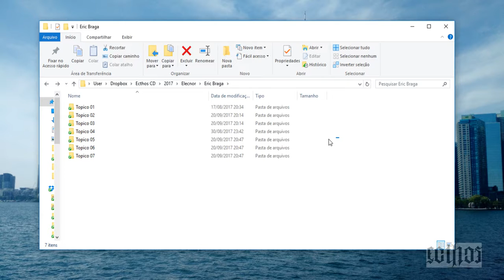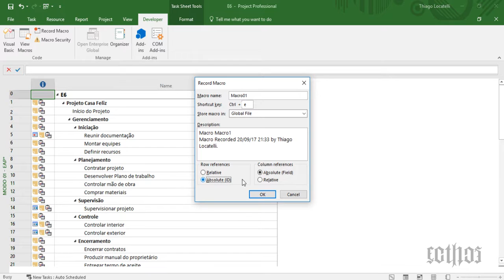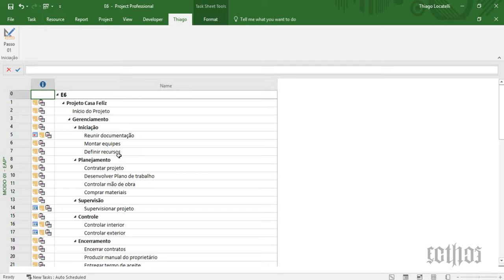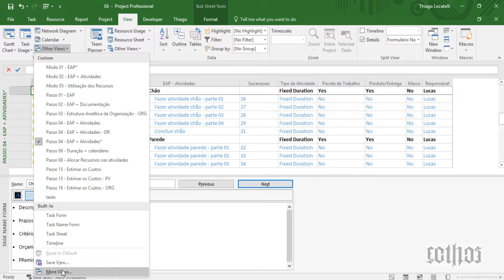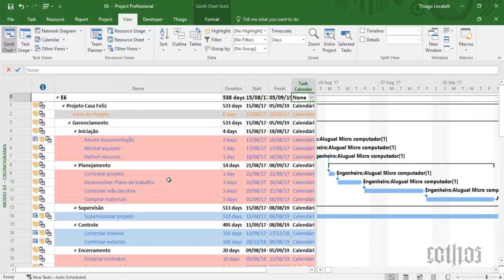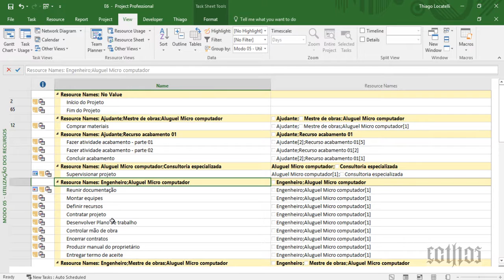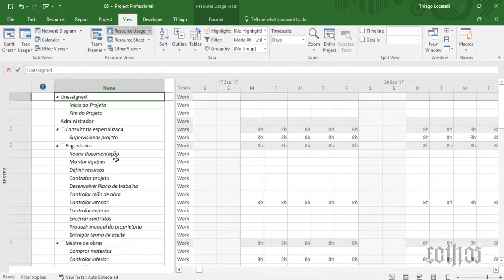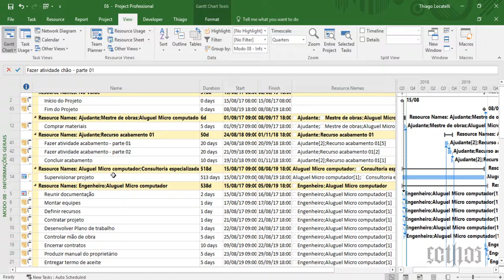Atividade 05 - Elecnor - Eric Braga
Correção da Atividade 05 do aluno Eric Braga sobre conceitos gerais (modos, grupos e filtros), feita pelo tutor Thiago Locatelli do curso MS Project 2013, atendendo aos melhores padrões do mercado e do PMI e gravado em HD.

A Ecthos CD é especializada em assessoria e consultoria pessoal e empresarial na área de Gerenciamento de Projetos.